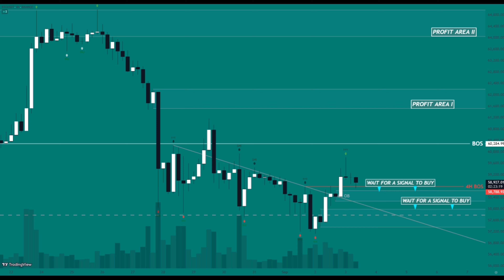TI 59: BITCOIN - BUY AFTER SIGNAL ON 4H CHART